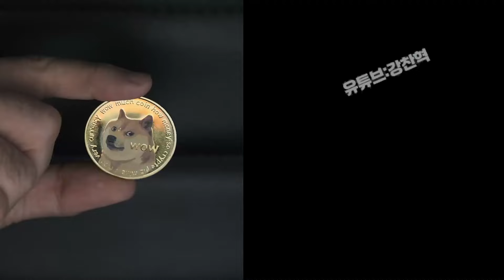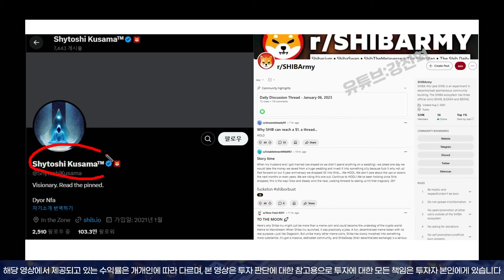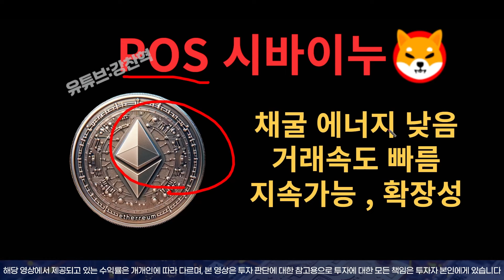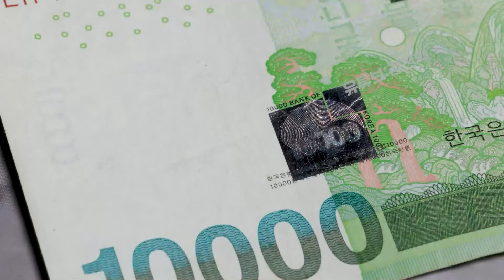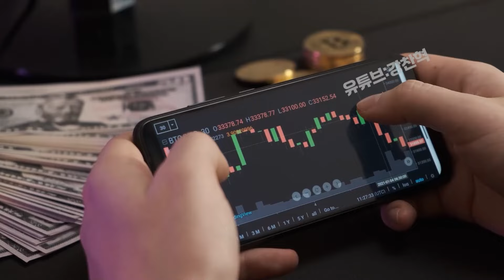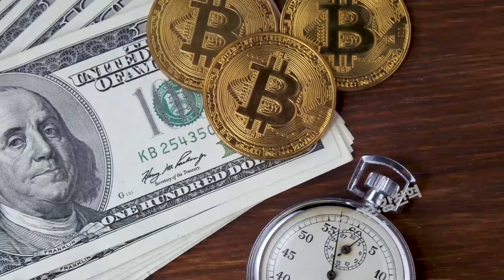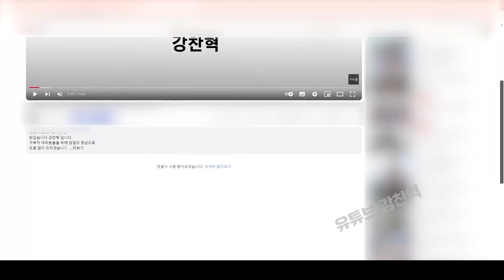[ 도지코인 ] 도지 VS 시바이누 어떤게 더 많이 벌수있을까??